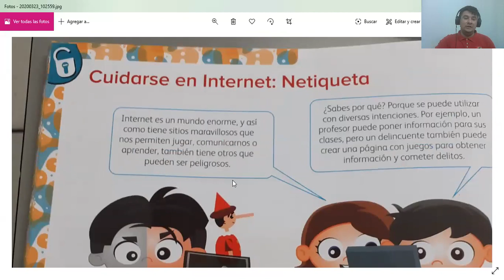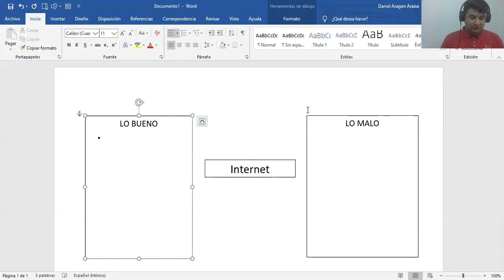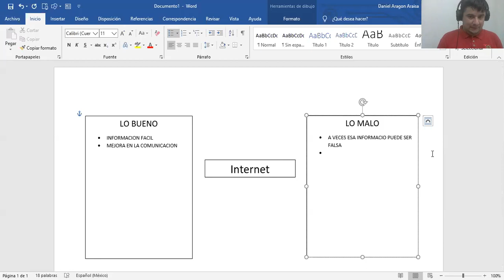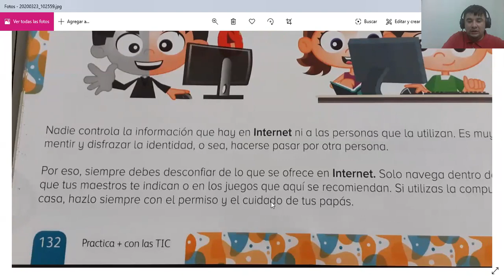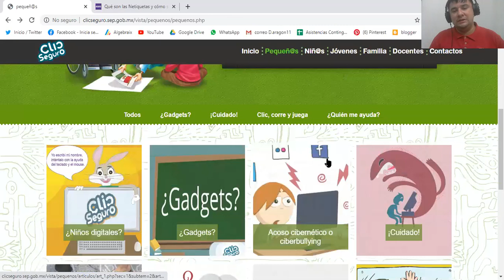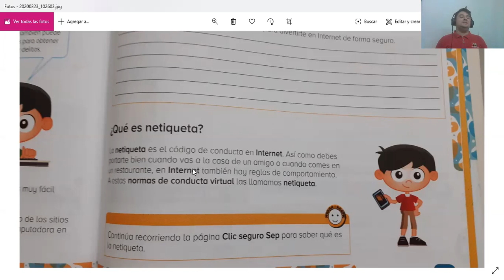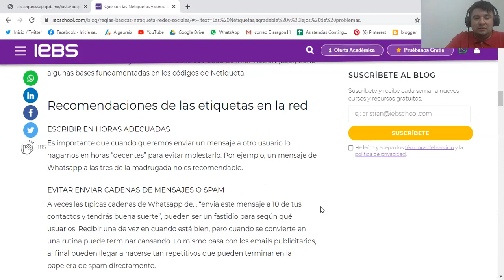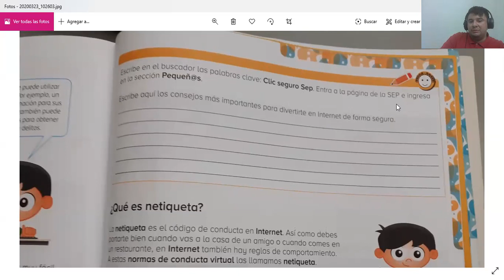Computación 3ro 10 de junio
Video computación 3ro de primaria